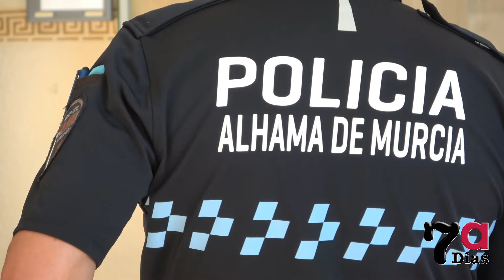MÁS DE 200 ASPIRANTES PARA 4 PLAZAS DE POLICÍA LOCAL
La primera prueba de selección para unos de los cuatro puestos de agente de Policía Local que oferta el Ayuntamiento de Alhama ha congregado a más de 200 aspirantes. El examen tipo test se ha llevado a cabo en el Instituto Valle de Leiva